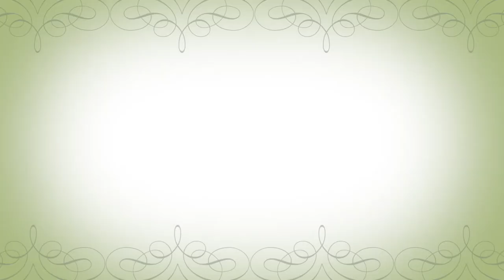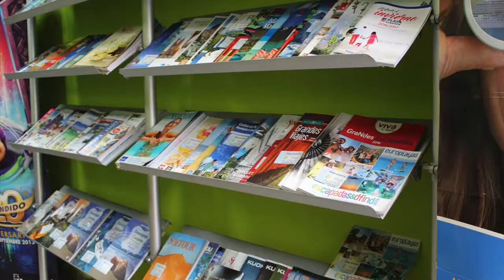Resumen Esperanza 2017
Resumen de la procesión de 'La Esperanza' este Martes Santo en Alcalá la Real.